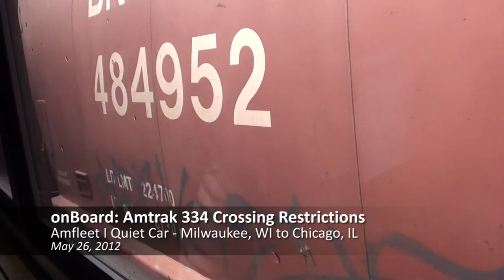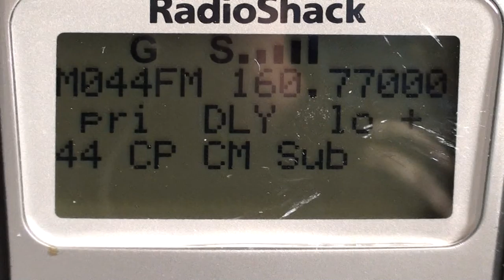onBoard: Amtrak 334 Crossing Restrictions - 05/26/12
May 26, 2012: Riding on board Amtrak Hiawatha 334 from Milwaukee, WI to Chicago, IL in an Amfleet I quiet car. At the Glenview, IL stop, we get a couple of grade crossing restrictions for the Oakton and Howard street crossings (presumably for track/signal maintenance just south of Howard St.). When we reach the crossings, our speed is about 10 MPH as we get clearance to proceed without stopping past the work site.